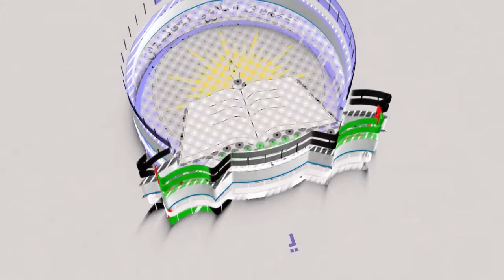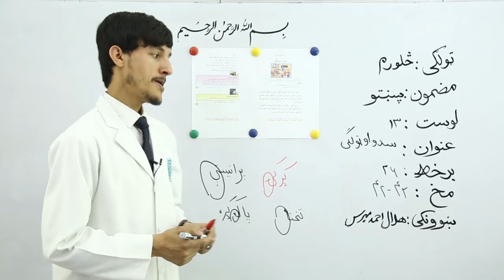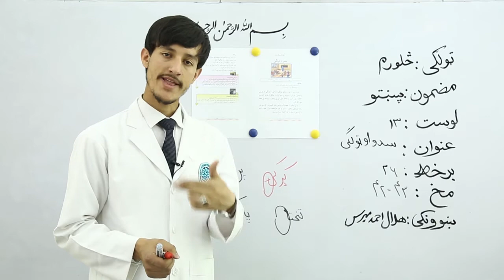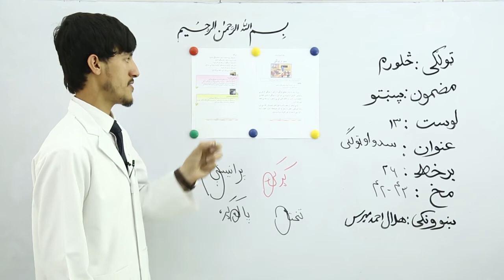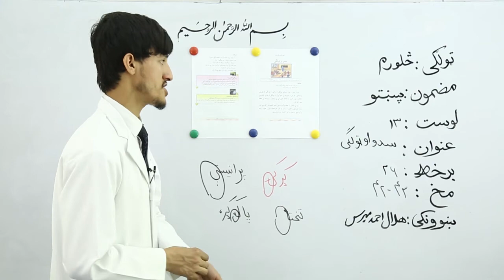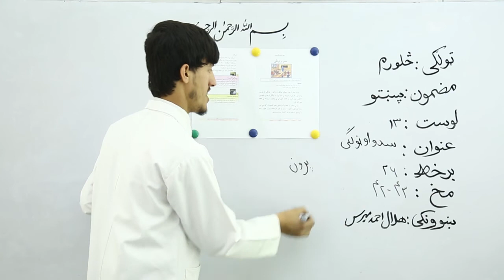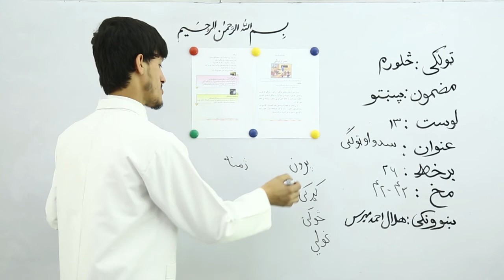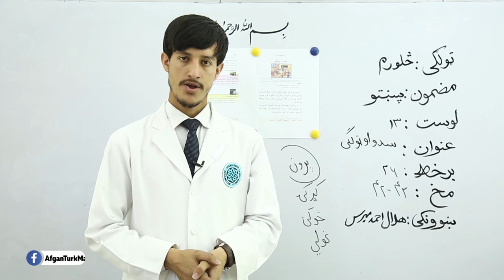څلورم تولګي مضمون پښتو لوست 13 موضوع دیار لسم لوست برخه 26